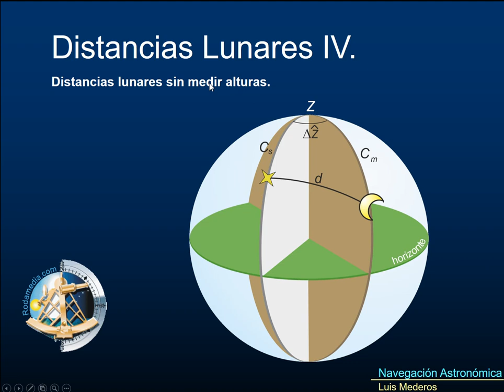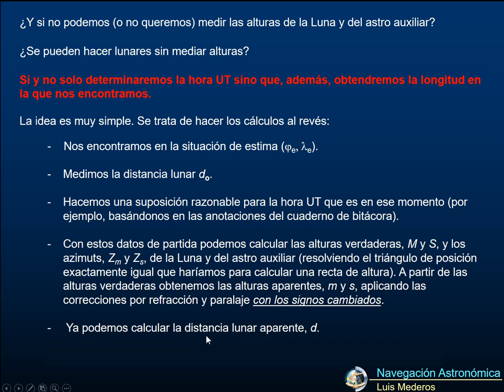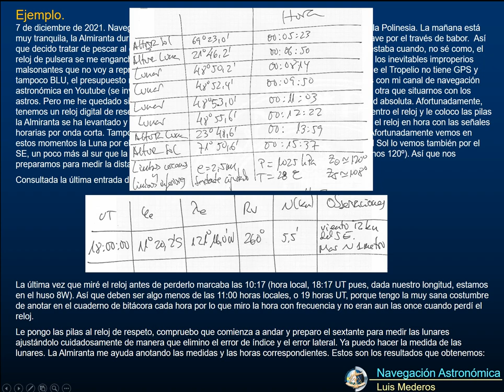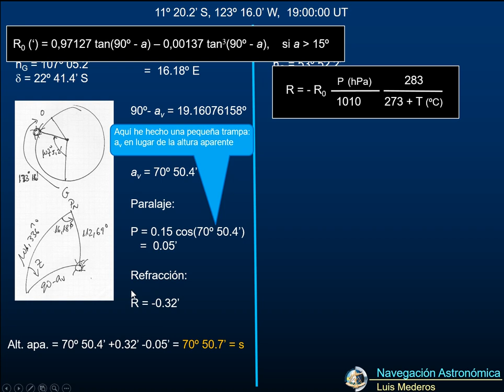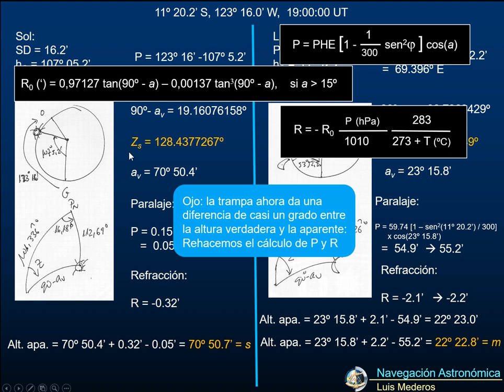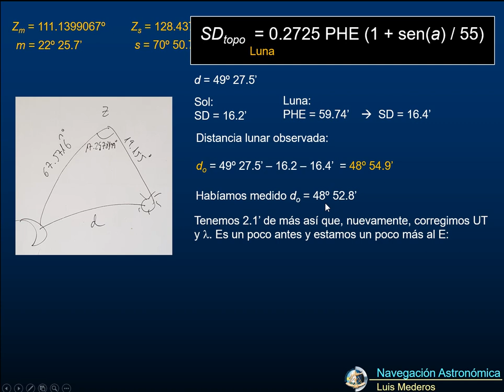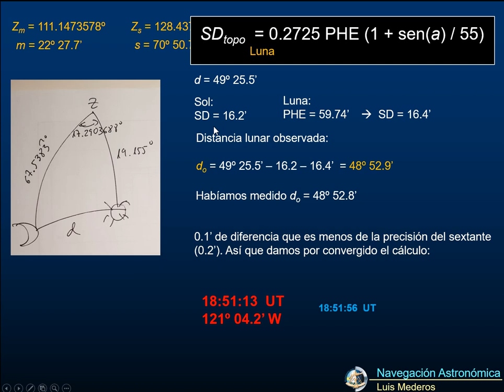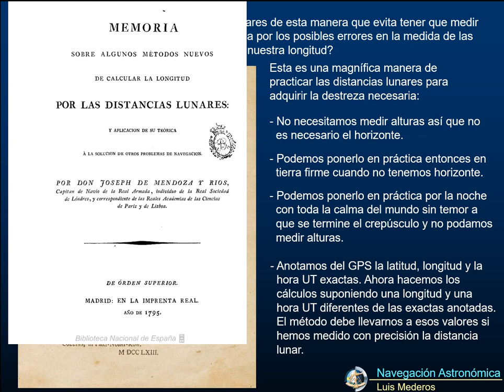26. Distancias Lunares IV. Lunares sin medir alturas.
Si no podemos medir las alturas de la Luna y del astro auxiliar, ¿no podemos poner en práctica el método de las distancias lunares? Sí podemos y, además, tiene algunas ventajas. En este vídeo te explico cómo.